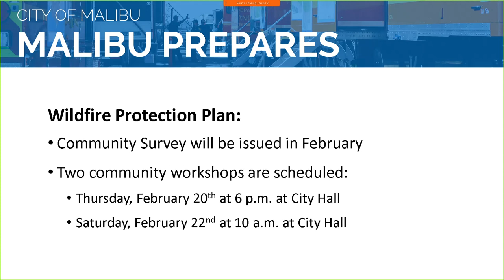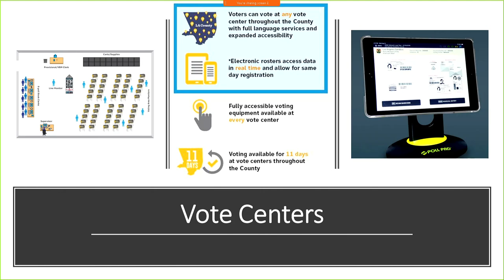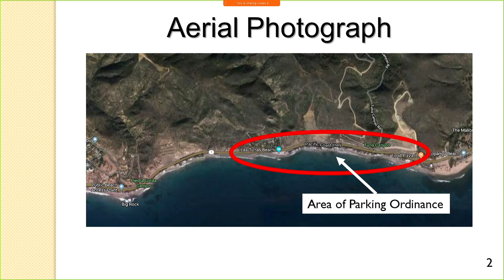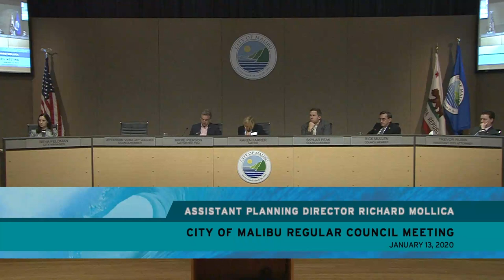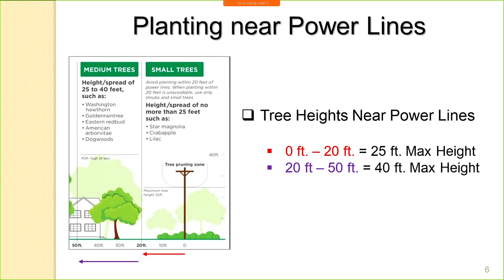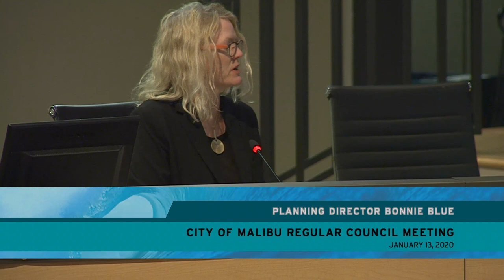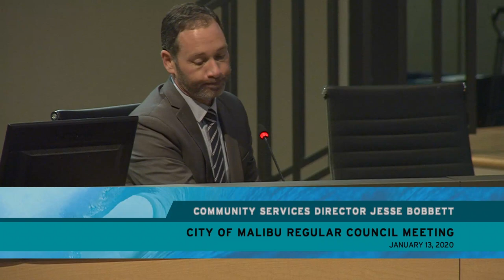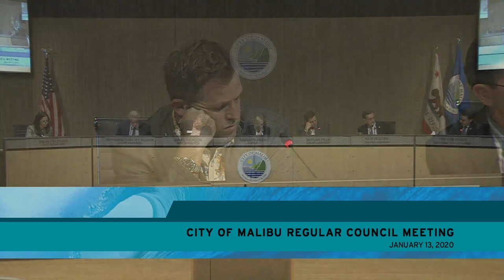Malibu City Council Meeting January 13, 2020